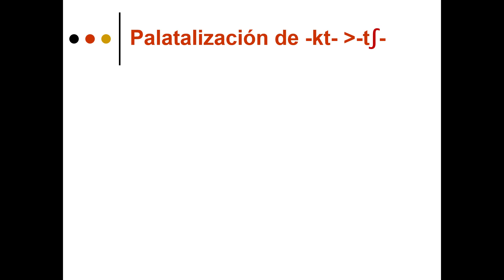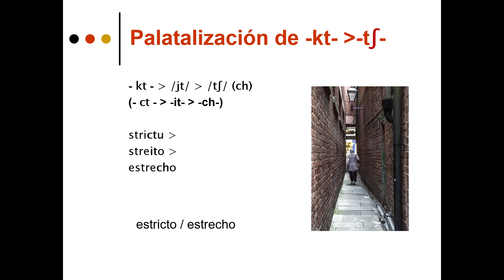LatinAmedieval_6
SPN 4220